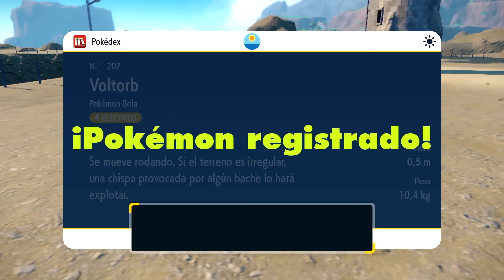¡EL GRAN PODER DE SCOVILLAIN! | PARTE #13 | POKÉMON ESCARLATA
¡Descubre nuevos Pokémon en una gran aventura de mundo abierto!

¡La serie Pokémon evoluciona con Pokémon Escarlata y Pokémon Púrpura para Nintendo Switch! Viaja con tus amigos y explora un mundo abierto habitado por nuevos Pokémon.

¡Te damos la bienvenida a la región de Paldea!

Emprende una aventura inolvidable en la región de Paldea, una tierra con amplios espacios abiertos en la que encontrarás lagos, altas cimas, páramos y peligrosas cadenas montañosas.

Disfruta de tres grandes historias y salta libremente de una a otra mientras sigues tu propio camino. Conquista los ocho Gimnasios esparcidos por la región en el orden que quieras para demostrar tu valía y hacerte con el rango de Campeón o Campeona.

Matricúlate en la prestigiosa academia ubicada en el corazón de la región de Paldea y estudia junto con los Pokémon. Allí te asignarán un proyecto extracurricular especial: la búsqueda del tesoro, con el que te embarcarás en un gran periplo para pulir tus habilidades como Entrenador o Entrenadora Pokémon.

Aquí tienes algunos de los amigos y profesores que te echarán una mano en tus estudios.

Mencía:

Tu amiga Mencía es muy alegre, tiene energía para dar y regalar y adora los combates Pokémon. Como entrenadora con experiencia, será tu mejor guía durante tus viajes.

Profesora Albora:

La Profesora Albora está investigando ciertas historias de la región transmitidas a lo largo del tiempo...

Noa:

Tu compañera Noa es bastante tímida y rara vez asiste a las clases de la academia, pero resulta inconfundible con su suave y adorable mochila de Eevee.

Clavel:

El director de la academia es muy estricto pero amable, y te enseñará todo lo que necesitas saber sobre tu nueva escuela.

Damián:

Este hábil cocinero va un curso por delante de ti en la academia. Está investigando recetas saludables para los Pokémon, ¡pero necesitará que le eches una manita en los combates!

Cinio:

Además de ser tu tutor, Cinio es experto en la biología de los Pokémon. A veces se queda tan absorto en sus investigaciones, que parece vivir en su propio mundo.

La academia ofrece distintos tipos de uniforme, desde camisas de manga corta hasta cálidas chaquetas. Personaliza los ojos, boca, peinado y cejas de tu Entrenador o Entrenadora, y échales el guante a una amplia variedad de accesorios para presumir de estilo.

Conoce a nuevos Pokémon:

Fuecoco

Categoría: Pokémon Fuegodrilo
Tipo: Fuego

Fuecoco tiene un carácter apacible y hace las cosas a su ritmo. Adora comer y se lanzará a por cualquier alimento que encuentre en su camino.

Sprigatito

Categoría: Pokémon Gato Planta
Tipo: Planta

Caprichoso y siempre buscando llamar la atención. Es capaz de enfadarse si ve que su Entrenador le está prestando atención a otro Pokémon.

Quaxly

Categoría: Pokémon Patito
Tipo: Agua

Un Pokémon serio dispuesto a seguir la estela de su Entrenador. Es muy aseado y le molesta especialmente ensuciarse la cabeza.

La región de Paldea es el hogar de muchos nuevos Pokémon, incluidas formas regionales de ciertos Pokémon que quizá ya te hayas encontrado en juegos anteriores de la serie.

Modos de transporte legendarios:

Encontrarás a Koraidon en Pokémon Escarlata, y a Miraidon en Pokémon Púrpura. Se dice que estos misteriosos Pokémon legendarios poseen poderes extraordinarios que sobrepasan los de cualquier otro Pokémon...

Koraidon y Miraidon pueden cambiar de forma para adaptarse al terreno. Monta a lomos de estos Pokémon legendarios para recorrer la inmensa región de Paldea y explorar hasta los rincones más recónditos.

¡Dales brillo a los combates!

El fenómeno de la teracristalización solo ocurre en la región de Paldea, y hace que los Pokémon brillen como piedras preciosas. Si teracristalizas un Pokémon en el momento adecuado durante el combate, activarás su teratipo, lo que incrementará la potencia de los movimientos que coincidan con el teratipo de tu Pokémon y modificará sus puntos débiles.

Forma equipo con hasta otros tres Entrenadores en las teraincursiones, donde podrás enfrentarte a Pokémon salvajes teracristalizados dentro de un límite de tiempo. Ataca de manera fluida sin esperar al turno de los otros Entrenadores y anima a los Pokémon de tus aliados para mejorar sus atributos.

Disfruta de Pokémon con tus amigos:

¡Vive mil aventuras en compañía de hasta otros tres Entrenadores y explora la región de Paldea en los modos cooperativos local y en línea! Pasa tiempo con tus amigos, dales ánimos cuando combatan contra Pokémon salvajes y disfruta sacando de paseo a tus Pokémon favoritos.

¡Usa el Poképortal para intercambiar Pokémon y enfrentarte a Entrenadores del mundo entero!

Idiomas: Inglés, Alemán, Francés, Español, Italiano, Japonés, Chino, Coreano